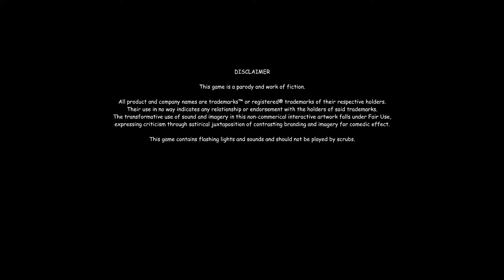GAME OF THE YEAR 420 BLAZE IT SPEEDRUN